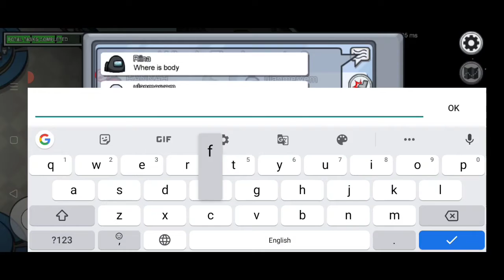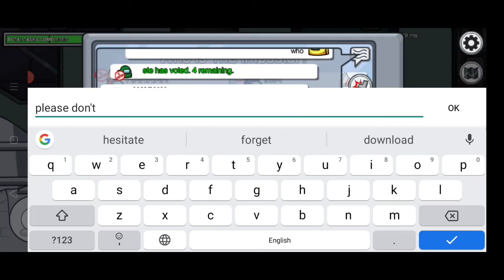Among us - gameplay walkthrough - (part - 1) RJ Gaming Official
This Game is animation  puzzle , mystery and killer based game .

Follow me 😁,

PEACE ☺️